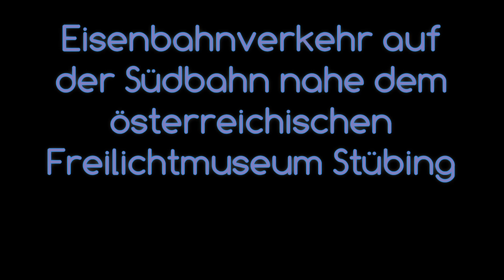RAILWAYS: Eisenbahnen beim Freilichtmuseum Stübing bei Graz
Eisenbahnverkehr beim Freilichtmuseum Stübing. Diesmal ist der 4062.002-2 der STB auch dabei!